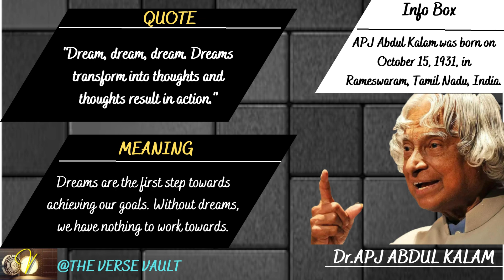APJ Abdul Kalam quote #235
apj abdul kalam quote by @theversevault
we are changing name to @KrishnaQuotesLove